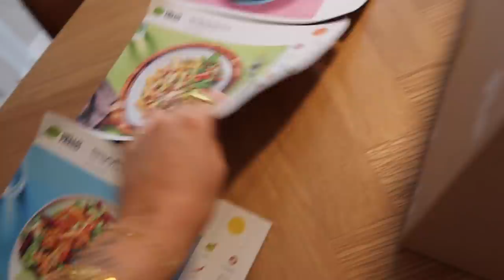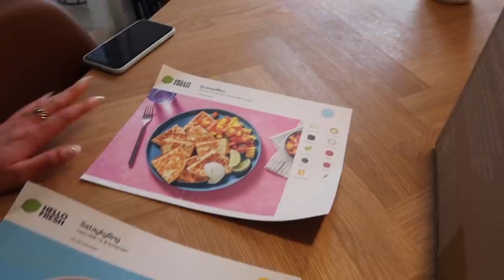VLOG: EN MANDAG I MIT LIV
Reklame for Hello Fresh

Brug linket for at få 20% rabat på de første to måltidskasser, og herefter 10% rabat på den resterende tredje og fjerde måltidskasse

Rabatkode: FRESHLOUISE

+ Navn: Louise Schaumborg Madsen
+ Alder: 19 år
+ Klasse: 3.G
+ Skole: Niels Brock Innovationsgymnasiumet
+ Fødselsdag: 5. marts 2002
+ By: København
+ Startet på YouTube: sommerferien 2013 (11 år)

+ Main kamera: Canon 70d
+ Objektiver: 50mm & 18-135mm
+ Vlogging kamera: Canon powershot G7X
+ Mikrofon: RØDE
+ Redigerings program: Final Cut Pro X

thnx